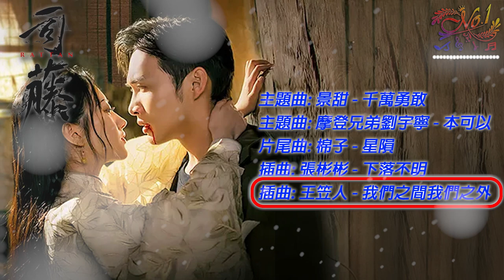《司藤》5首歌曲合集：電視劇 (主題曲,片尾曲,插曲) OST [高音質] 1080P [附歌詞] 景甜-千萬勇敢；摩登兄弟劉宇寧-本可以；棉子-星隕；張彬彬-下落不明；王笠人-我們之間我們之外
《司藤》5首歌曲
00:00 主題曲: 摩登兄弟劉宇寧 - 本可以
04:19 主題曲: 景甜 - 千萬勇敢
08:12 片尾曲: 棉子 - 星隕
13:07 插曲: 張彬彬 - 下落不明
16:34 插曲: 王笠人 - 我們之間我們之外

＊＊＊＊版權聲明＊＊＊＊
@ 本頻道不持有任何圖片及音樂所有權，一切只作推廣宣傳及分享試聽之用，版權歸歌手及音樂公司所有，若喜歡他們的音樂請支持正版。如版權方認為影片有侵權益的內容，請與我們聯絡，我們將徹底刪除影片。
@ The music copyright is owned by corresponding owner. This channel only provides publicity and audition.

This is the integrated channel which include
music, anime, movies, TV series
這是綜合頻道，
包括分享音樂、漫畫，電影，電視劇，

【綜合視頻】